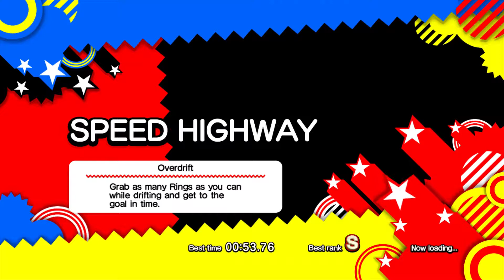Sonic Generations (Xbox 360) - Part 11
This is part 11 of my playthrough on Sonic Generations, enjoy!